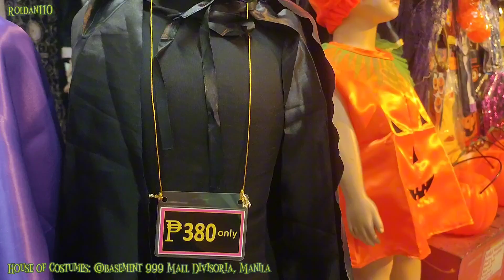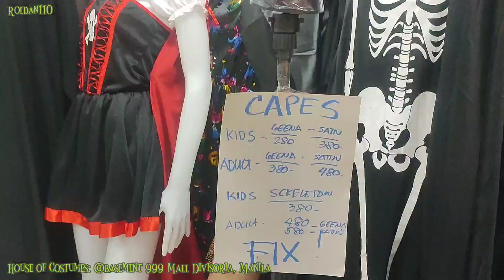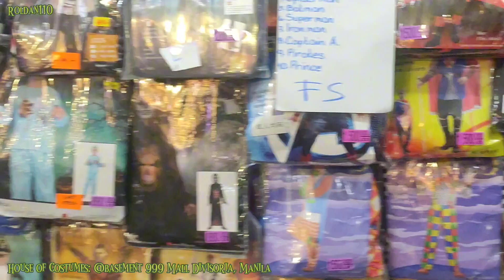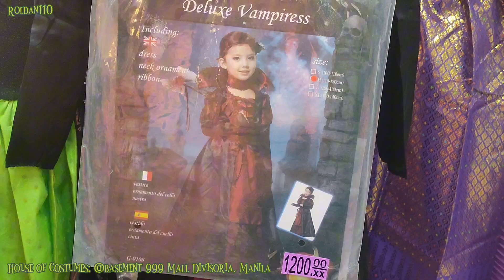Costume Character: Halloween Costume#United Nation Costume